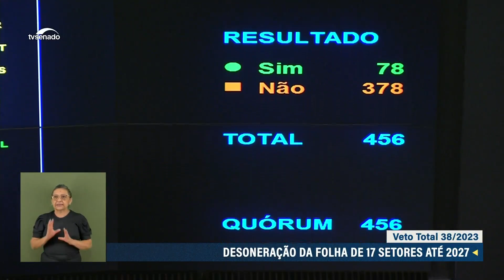Derrubado veto ao projeto que prorroga a desoneração da folha de pagamento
O Congresso Nacional derrubou, nesta quinta-feira (14), o veto ao projeto (PL 334/2023), que prorroga, por mais quatro anos, a desoneração da folha de pagamentos de 17 setores da economia. O veto vai à promulgação. Na Câmara dos Deputados, foram 378 votos pela derrubada do veto e 78 pela manutenção. No Senado, foram 60 a favor da derrubada e 13 contra.